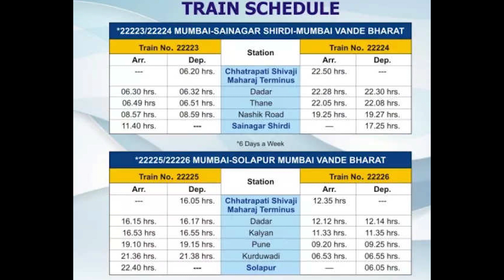PM Modi flags off vande bharat express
Vande Bharat Express, also known as the Train 18, is a high-speed train developed by the Indian Railways. It was introduced as a new way to provide faster and more comfortable travel options for passengers. The train operates on several popular routes in India and is equipped with modern amenities like air-conditioned coaches, Wi-Fi, and more.